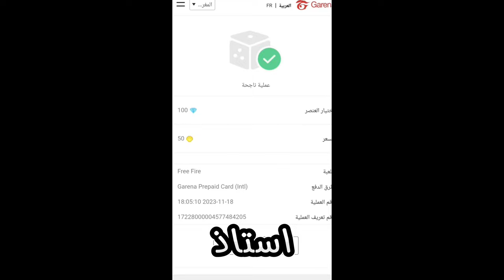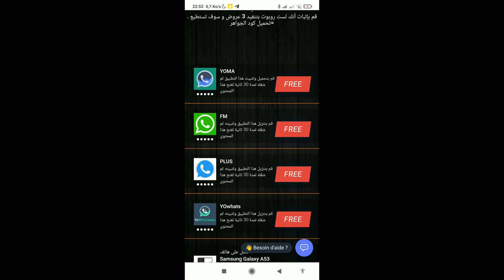شحن جواهر فري فاير مجانا 2024 - شحن 500 جوهرة يوميا 🔥😱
شحن جواهر فري فاير مجانا 2024 - شحن 500 جوهرة يوميا .الان عند مشاهدتك للفيديوه يمكنك شحن جواهر فري فاير مجانا و تهكير جواهر فري فاير بدون باند بفضل طريقة شحن جواهر فري فاير مجانا 2024 ان الموقع يمكنك منه تهكيرا فري فاير التحديث الجديد و أيضا تهكير فري فاير التحديث الجديد 2024 حتى تتمكن أنت من شحن جواهر فري فاير مجانا حتى تصبح قادر على شحن جواهر فري فاير2023 بفضل هذه طريقة شحن جواهر فري فاير مجانا 2023 بدون جمع نقاط .

الموقع المستعمل في الفيديوه لشحن جواهر فري فاير مجانا

وقع شحن جواهر فري فاير مجانا.  فري فاير مجانا من جوجل تهكير فري فاير 2024 تهكير فري فاير التحديث الجديد كيف تشحن جواهر فري فاير كيف اشحن فري فاير كيفية شحن جواهر مجانا فري فاير 2024 جواهر مجانا Omar Yousfi جواهر فري فاير مجانا 2024 بدون عروض فري فاير.

مهكره جواهر فري فاير ببلاش خدع فري فاير جواهر فري فاير مجانا 2023 بدون رقم هاتف فري فاير
2023 تهكير جواهر فري فاير مجانا 2023 تهكير فري فاير 2023 كيفية شحن جواهر فري فاير مجانا 2023 تهكير جواهر فري فاير 2023 اخر تحديث كيفية شحن جواهر فري فاير مجانا شحن جواهر فري.

مجانا 2022  جواهر فري فاير مجانا 2022  طريقة الحصول على جواهر فري فاير مجانا 2022  شحن فري فاير مجانا  فري فاير جواهر مجانا  تهكير فري فاير التحديث الجديد 2022  تهكير الجواهر.